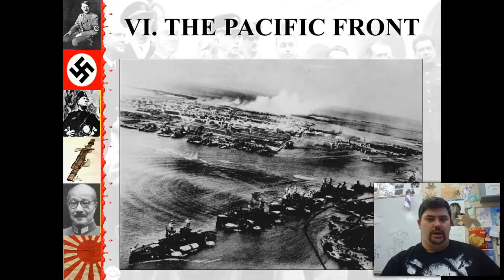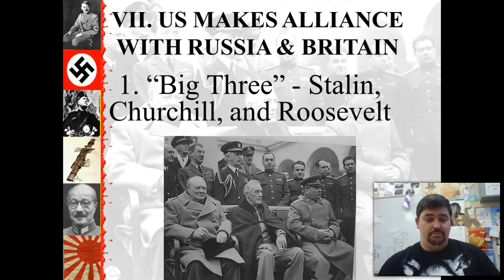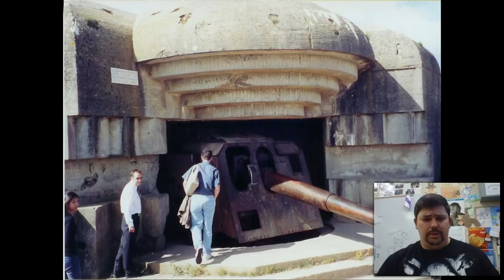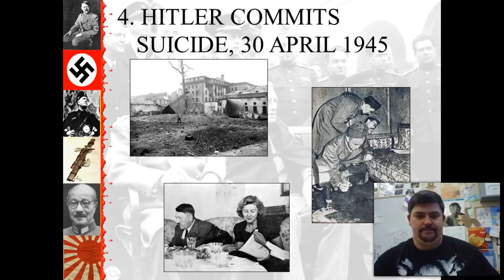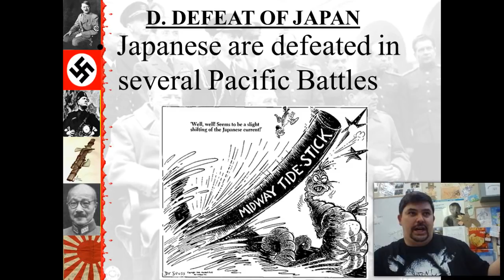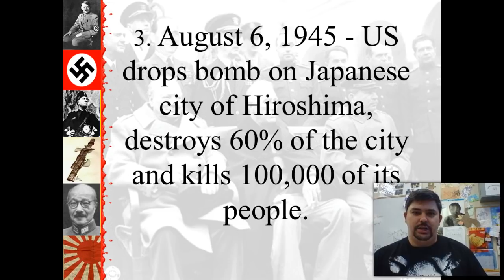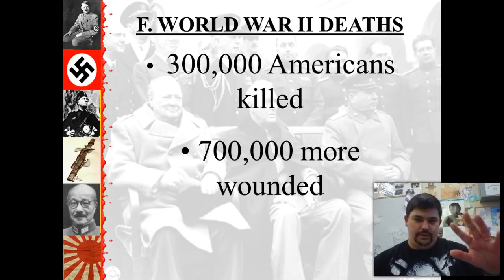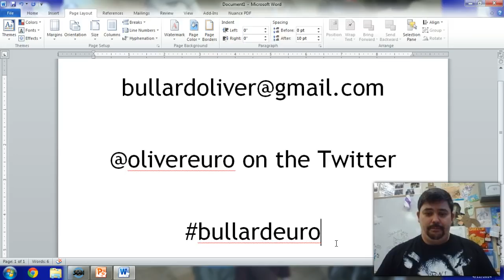McKay Chapter 27 Part Three Pacific Front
Yeah, I know this is mislabeled as "Part Ten" but it is actually PART NINE--the Final Part of the Chapter 28/29 Lecture.  I will fix it after Spring Break!

Edit: I kind of Fixed it.